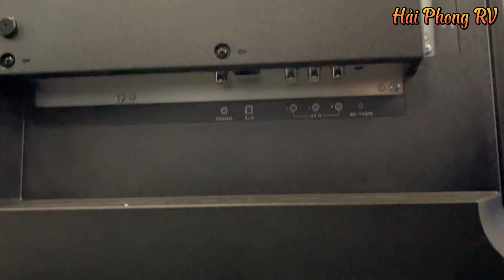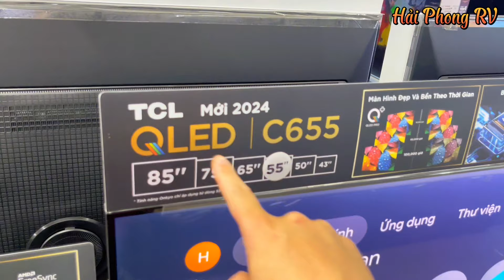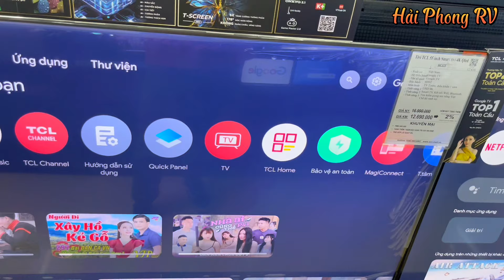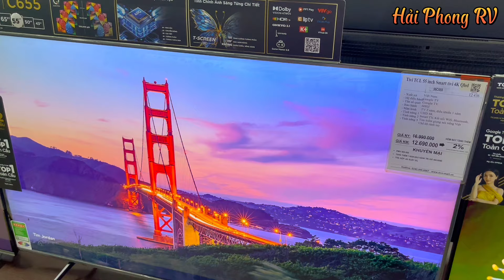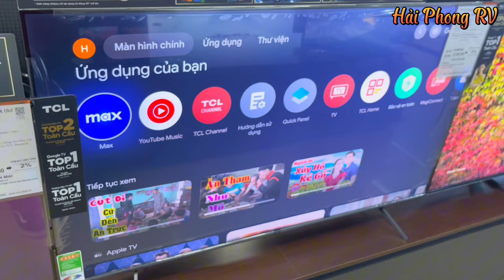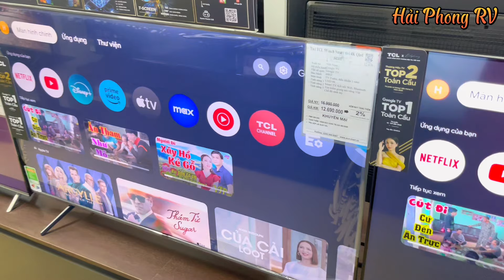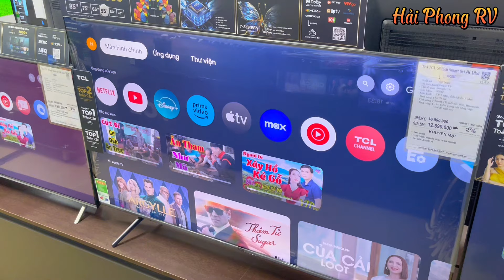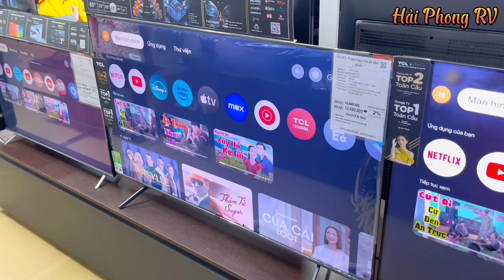GIẢM LỚN cho TV 50 - 55 inch còn từ 6 TRIỆU của TCL và CASPER